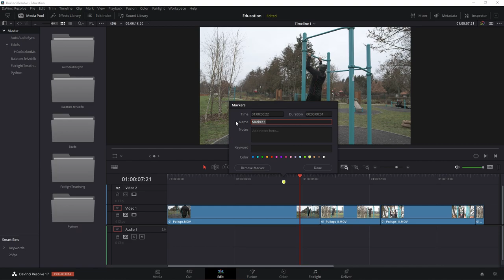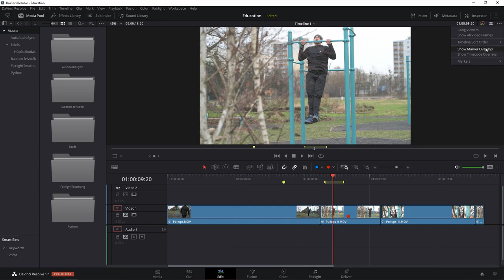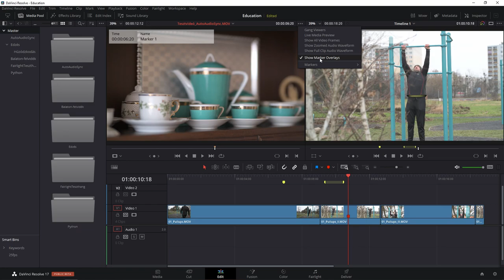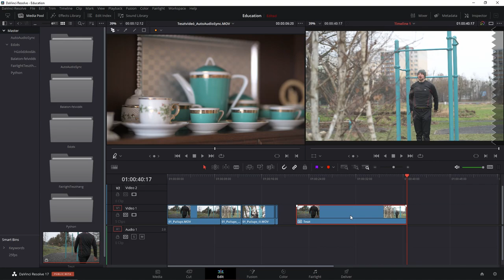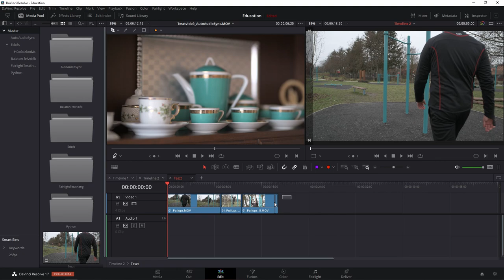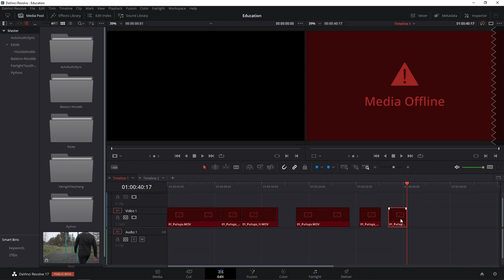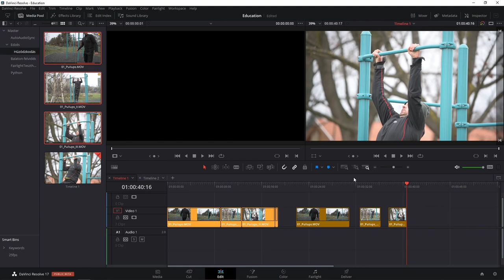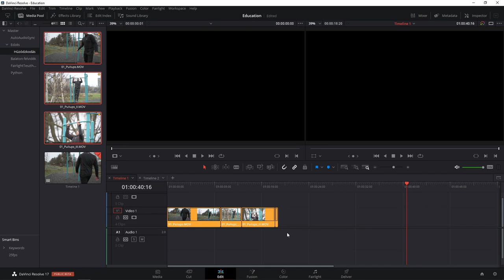05 - DaVinci Resolve: Edit oldal (2. rész)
A négy részes DaVinci Resolve, Edit oldalt bemutató videók második része. Ebben a részben az emlékeztetőkkel (marker-ekkel), a flag-ekkel, illetve az annotation-okkal fogunk megismerkedni. Megnézzük, hogy milyen módon tudjuk snittjeinket, hang és videósávjainkat színezni. Bemutatjuk, mire is jó a compound clip, végül pedig, hogy miként tudjuk újralinkelni médiaanyagainkat, ha azoknak az elérési helye megváltozott.